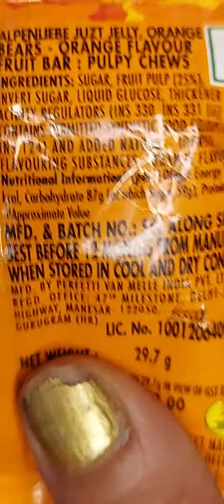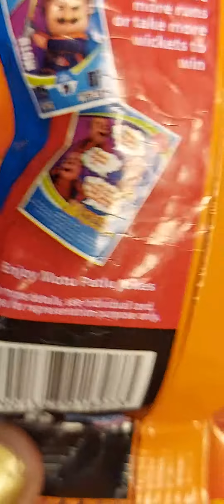Alpenliebe just jelly